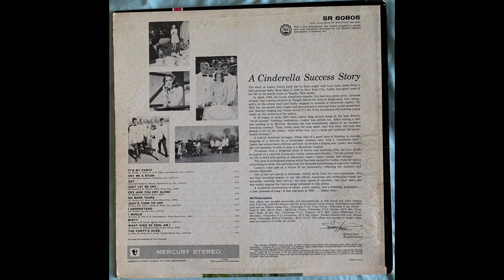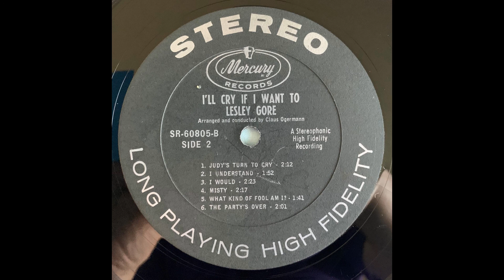Lesley Gore Judy's Turn To Cry SR 60805